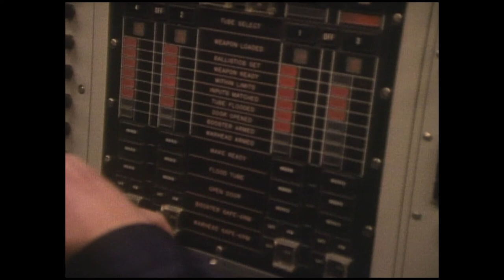Hunt For Red October DOCUMENTARY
To support my efforts to create more clips please donate to me to get this 60 minute TV special, The Complete Submariners Story. My Colleagues and I did our best to show you what was 'real" on a US Nuclear powered submarine.